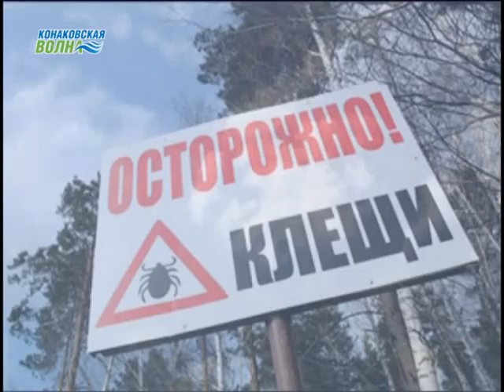Клещи атакуют. На сегодняшний день количество жалоб поступающих в ветеринарную клинику увеличилось.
Любое время года требует от владельца собаки соблюдения правил предосторожности для охраны благополучия и здоровья питомца. Зимой мы опасаемся холода, летом – жары. Но есть еще серьезная опасность в теплое время года, о которой нельзя забывать – это клещи. Прежде всего, они являются переносчиками опасных заболеваний.